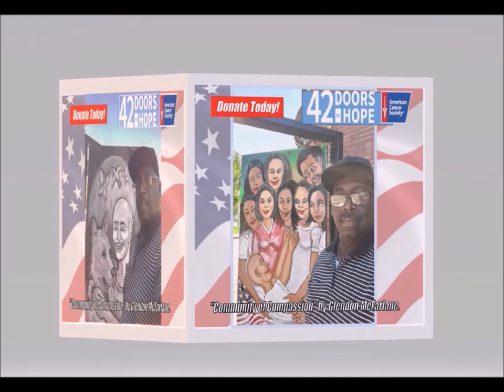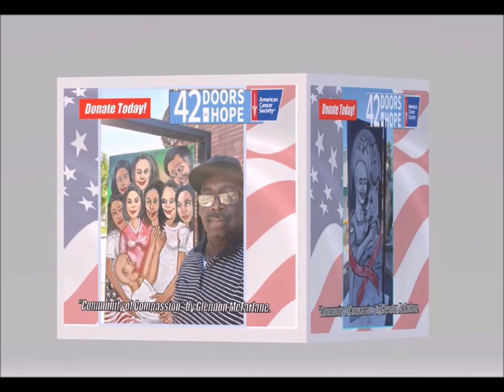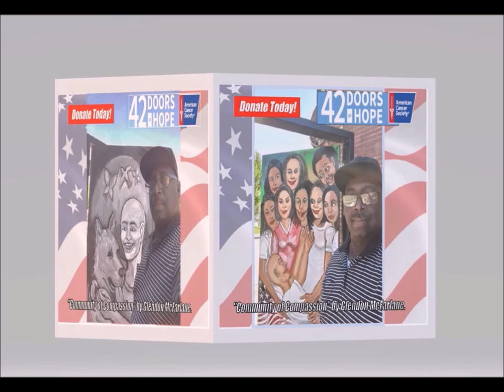42-Doors of Hope -"Community of Compassion" by Glendon McFarlane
42 Doors of Hope - By Glendon McFarlane,